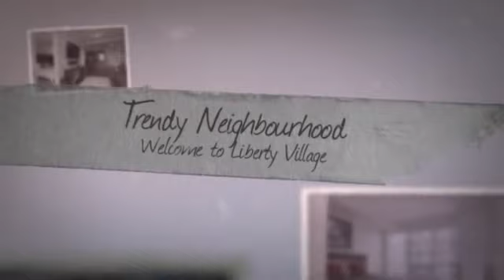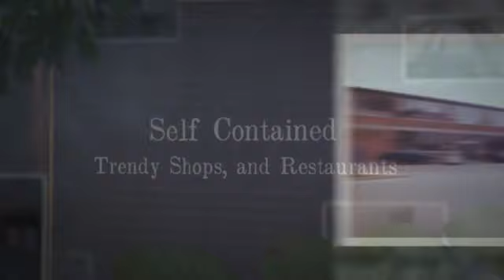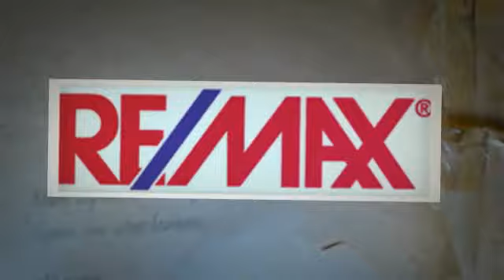59 East Liberty Rd, Unit 1807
Welcome to Liberty Village Towers, an entirely new take on luxury living. This is life at the centre of it all. With the many exciting shopping,dining and entertainment opportunities, this is a truly exceptional place for you to live. Within easy reach of your village Neighbourhood are world class sporting events at the Rogers Centre and Air Canada Centre, waterfront activities along Martin Goodman Trail, cultural events at Harbourfront and the King West theatre district.